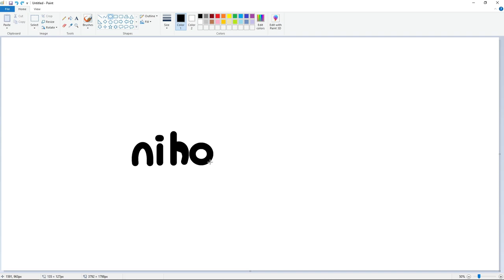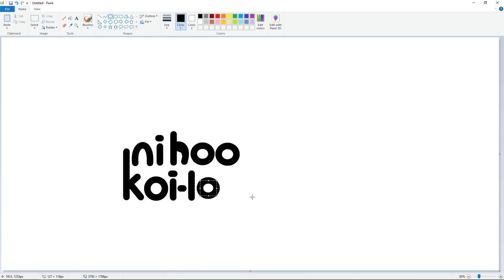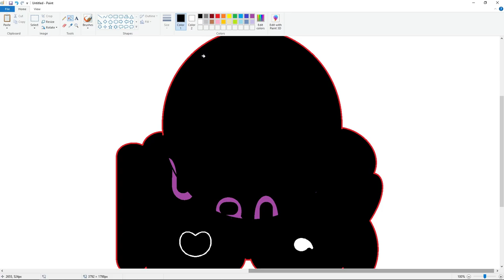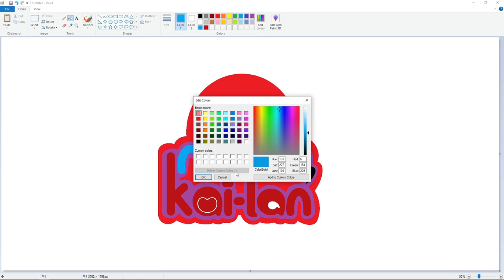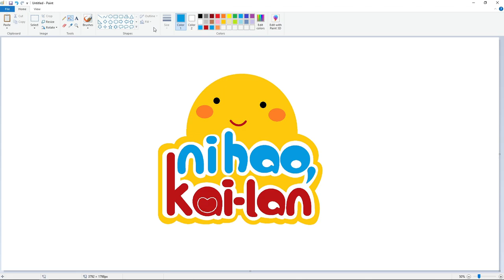How to draw the Ni Hao, Kai-Lan logo using MS Paint | How to draw on your computer